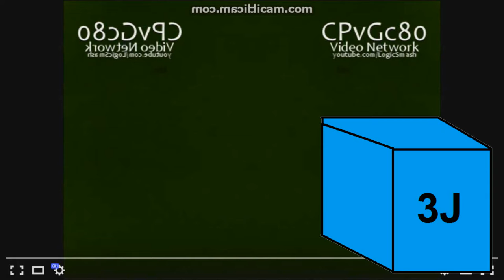King Features Has A Conga Busher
For VideoEffects666

and all the 3J logos
are the only things for me!